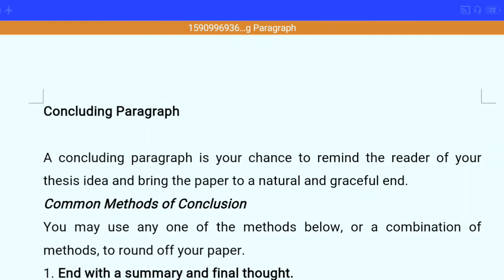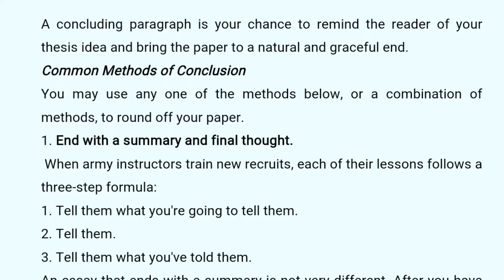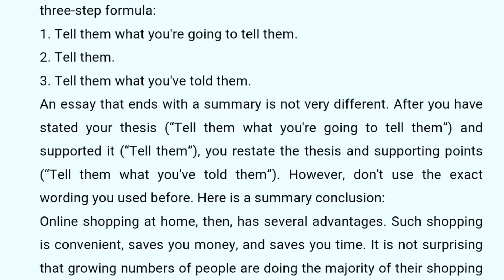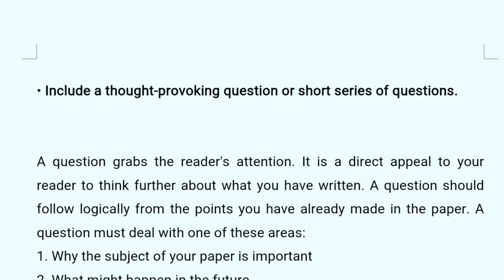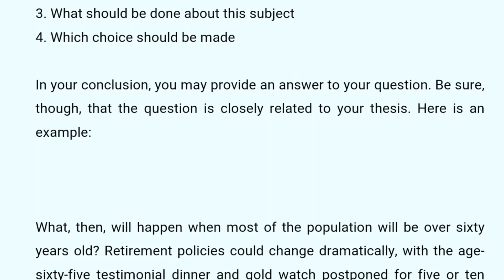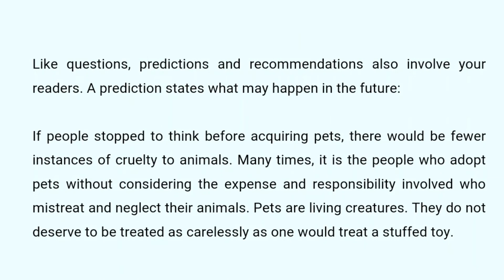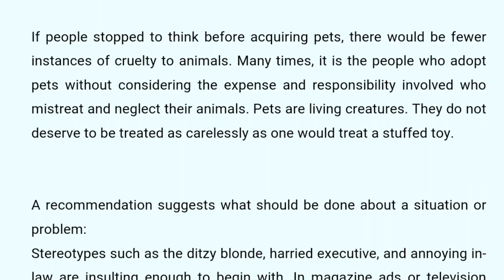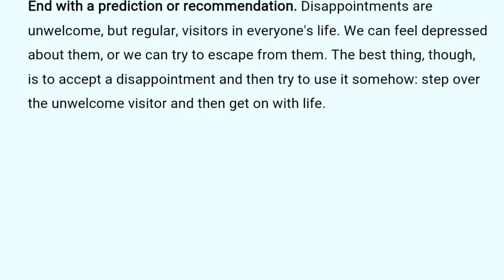How to Conclude an Essay